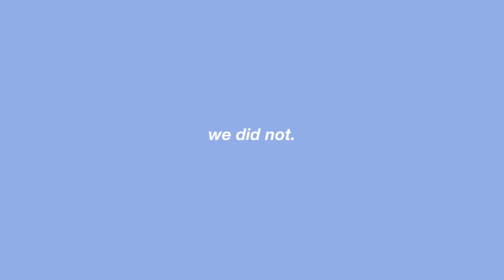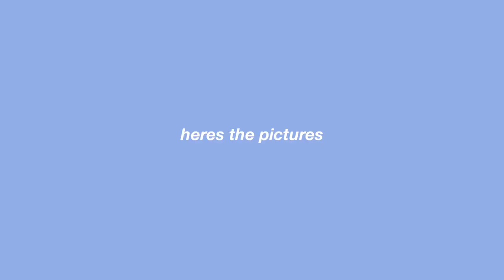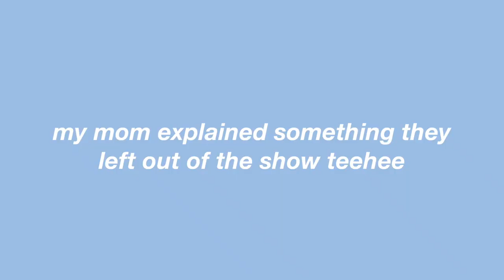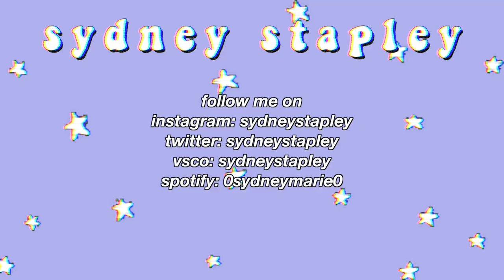survivor 40 season finale at home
hello. yes my mom was on survivor again. we decided to vlog this because if all the covid19 stuff wouldn't have happened we would have been in LA but that could happen.